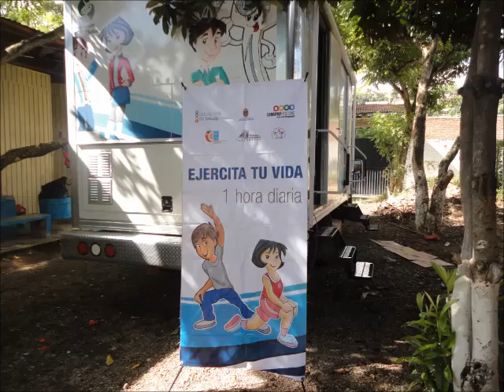Chiapas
Video preparado con fotografías proporcionadas por Chiapas con motivo del Día Mundial de la Salud 2016: Apura el paso. Gánale a la Diabetes, visite la página del DMS 2016 de la OPS/OMS México